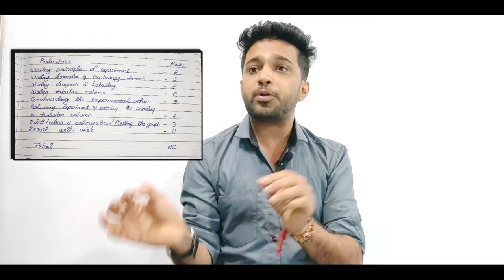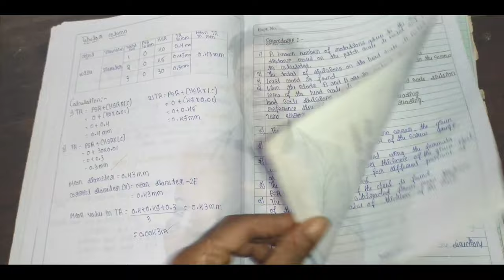PUC 2024 - HOW TO SCORE 30/30 IN 2ND PUC PHYSICS PRACTICAL EXAM 2024? | PUC PHYSICS LAB EXPERIMENTS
In this video we are guiding the students for the preparation of puc physics practical exam for the academic year 2023-24 in Karnataka. Practical exams for 2nd puc students are going to start by the end of January. We gave information about marks distribution for different steps in practical exam and motivated students to stay confidant while performing experiment during practical exam.